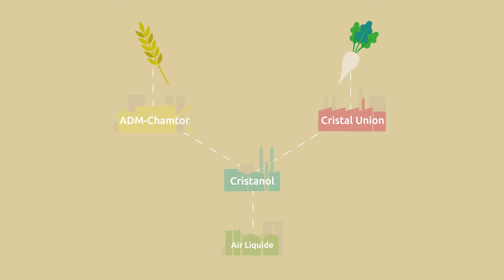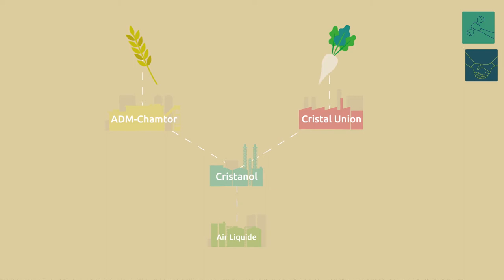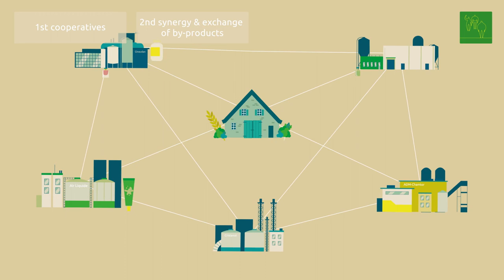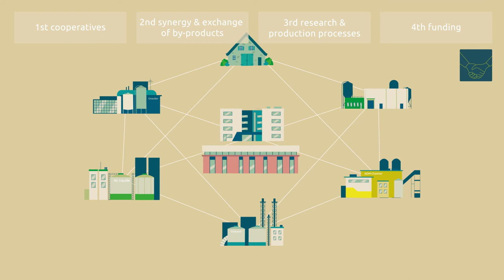RUBIZMO Animations FR #06 - Lorsqu’une ferme devient un haut lieu de recherche agro-industrielle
Lorsqu’une ferme devient un haut lieu de recherche agro-industrielle

Dans le Grand-Est français, des producteurs locaux de betteraves sucrières et de céréales se sont regroupés en coopératives agricoles afin de transformer une région rurale défavorisée en un haut lieu de recherche agro-industrielle !

Tous les ans, un million de tonnes de céréales et 2,5 millions de tonnes de betteraves à sucre sont transformées pour servir une économie circulaire bio.

Découvrez les secrets de la réussite de la bioéconomie grâce à l’analyse de l’activité inspirée de ce « Business plan ».

Présenté par RUBIZMO, un projet européen qui examine les méthodes fructueuses pour le développement de modèles d’entreprise à succès dans les zones rurales.